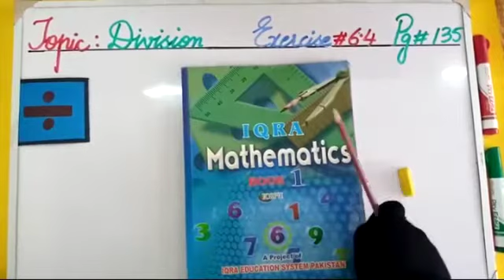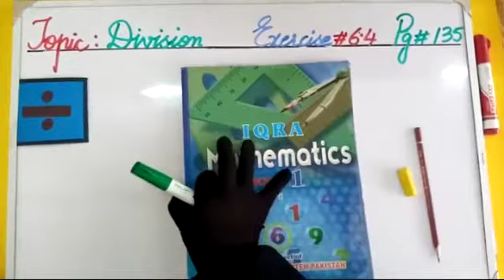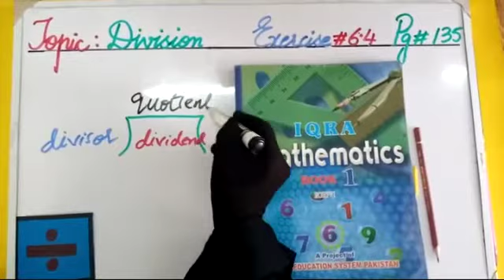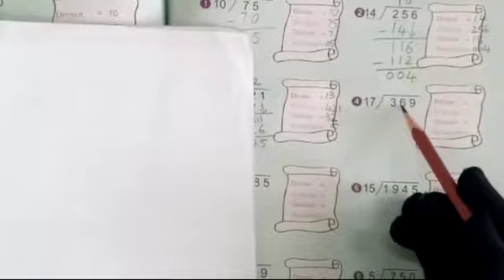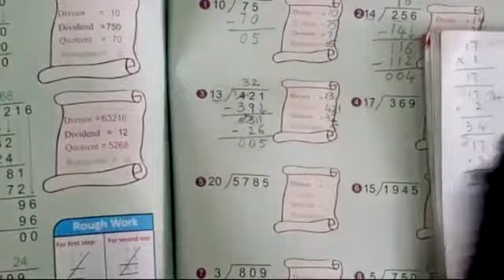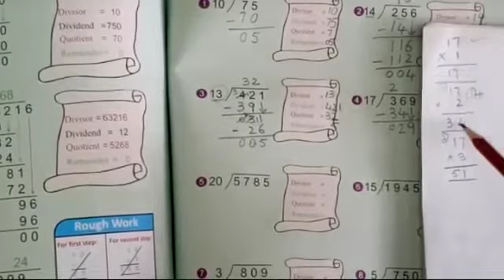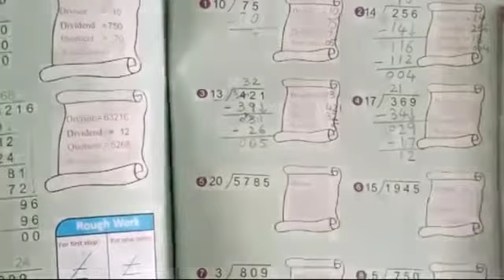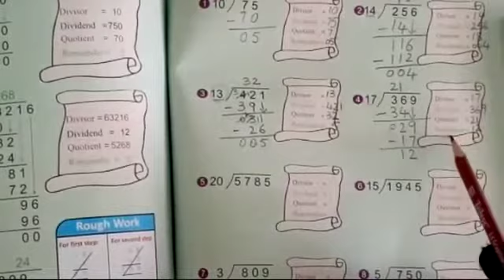PVI MATHS LESSON # 60 (PART 1) EX 6.4 Q (4,5,6) DATED: 28/07/2020 TOPIC: DIVISION